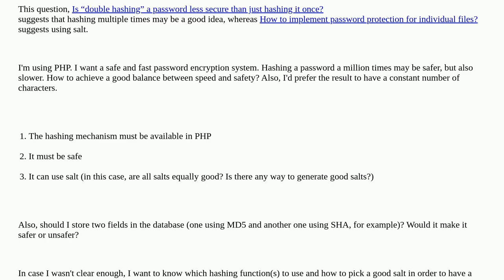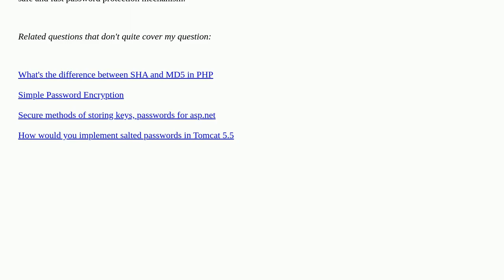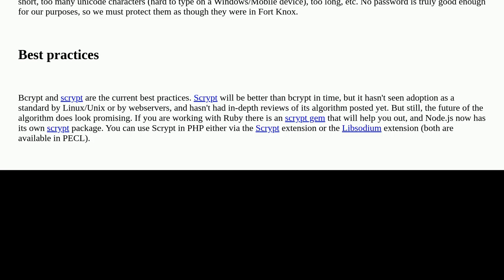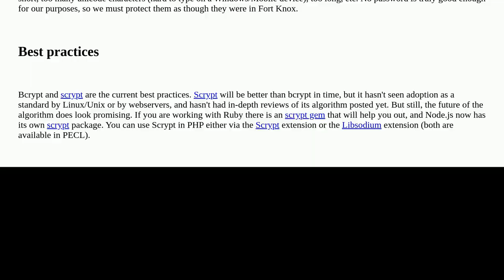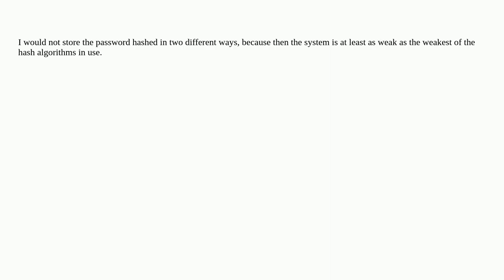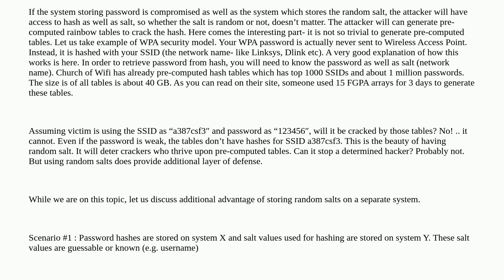Secure hash and salt for PHP passwords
A special thanks goes out to the community

  security php hash passwords